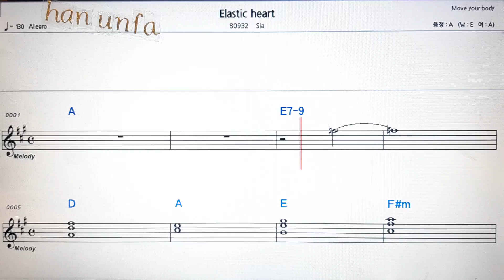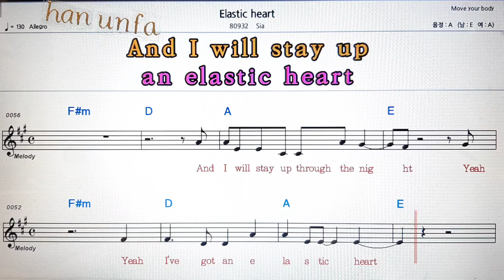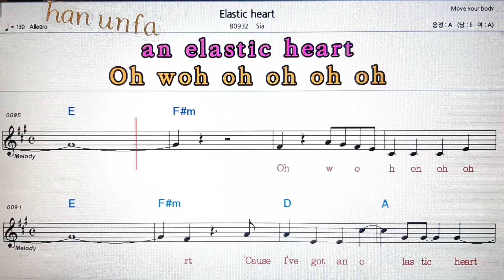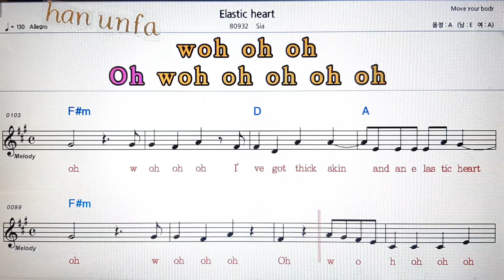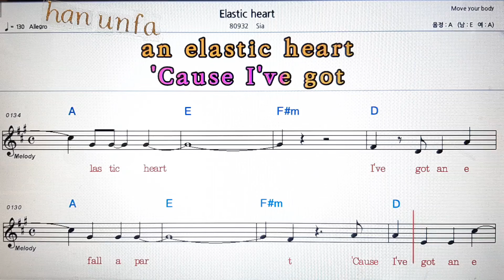Elastic heart/Sia💋노래방 반주*기타 코드 악보*가라오케💖Karaoke*Sheet Music*Chord*MR